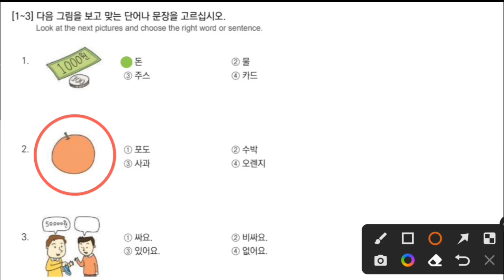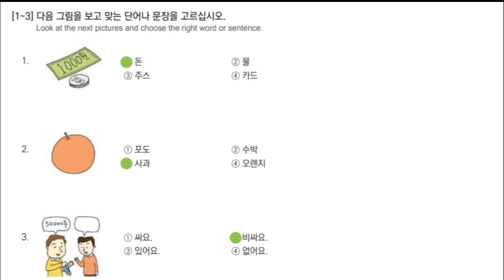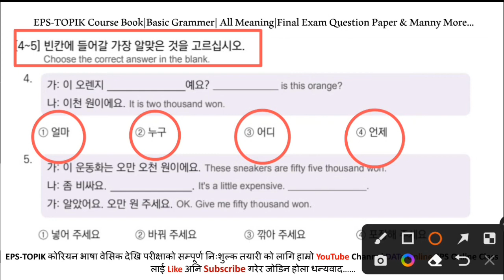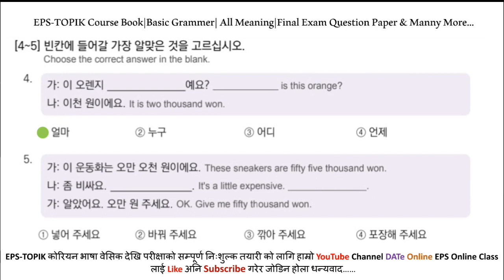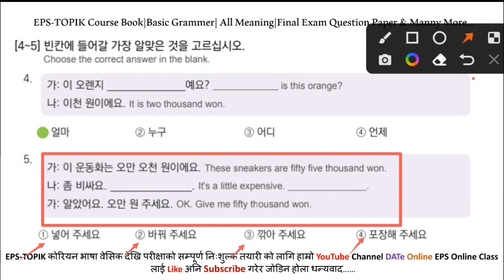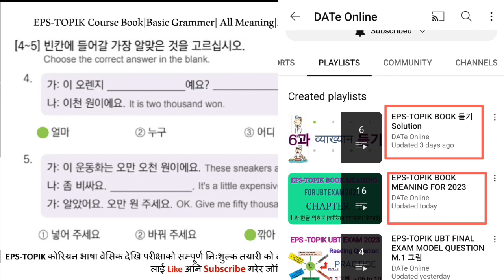EPS-TOPIK BOOK 일기 SolutionUNIT-11FOR UBT EXAM 2023